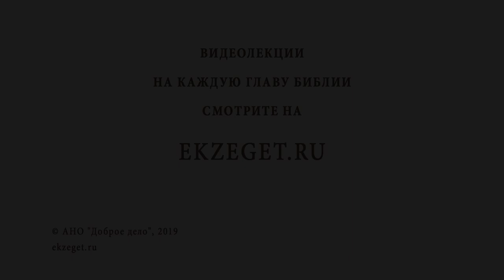Обрядовость и обрядоверие. Библия отвечает. Священник Станислав Распутин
В сегодняшнем видео о. Станислав Распутин говорит о том, как Церковь относится к обрядовости.
Сначала нужно понять, что такое обрядовость и чем она отличается от обрядоверия.
Обряды существуют в любом обществе, и мы используем их ежедневно.
Что может быть плохого и хорошего в обрядах?
Отношение христианства к обрядам и традициям.